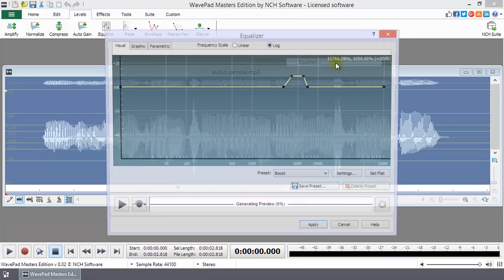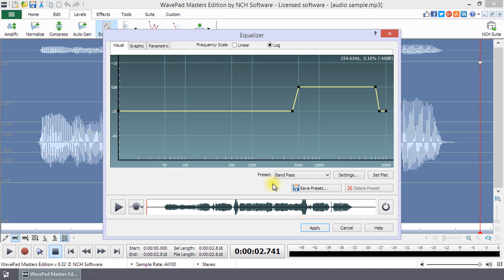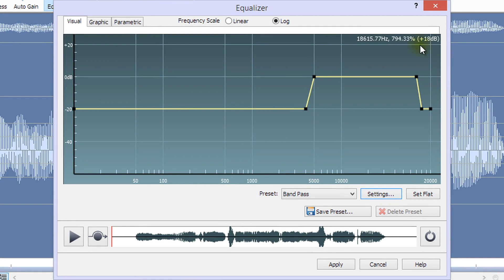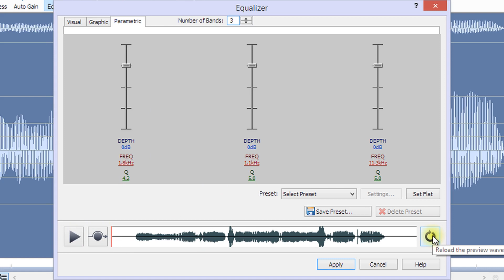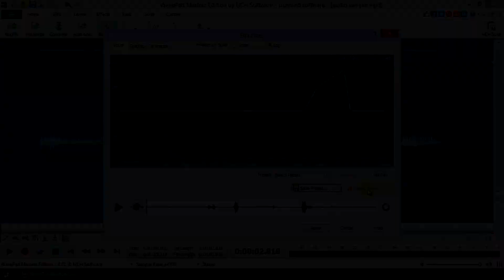How to Use the Equalizer Tool | WavePad Audio Editor Tutorial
This tutorial will show you how to use the Equalize tool in WavePad Audio Editing Software.

The Equalize tool is located on the Levels tab and through the right-click menu.  Click the Equalize button or, right-click the waveform and in the menu select Effects - Equalizer…, to open the Equalizer dialog.  From here you can quickly select a Preset or choose to set your own by using the Visual, Graphic, or Parametric equalizers.